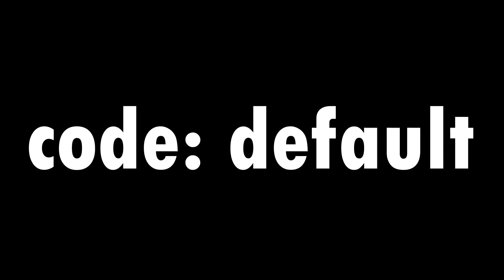Fortnite Save the World Winterfest Trailer REVERSED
Support-a-Creator code: default

This is the Fortnite Winterfest: Survive the Holidays (Save the World) Announce Trailer Reversed.